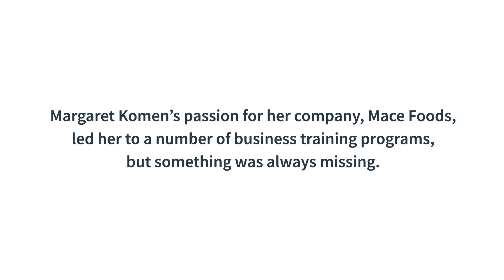Mace Foods - Sinapis Moment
Learn more about Sinapis at Sinapis.org

Entrepreneurs at Sinapis have all kinds of "aha moments" as they get clarity from our curriculum, an expert trainer, or a peer sitting next to them who gives a fresh perspective. Margaret Komen, CEO of Mace Foods, shares her aha moment in this video.

Margaret admits she knew little about running a business at the time. She started with just $700 from her savings but soon obtained financing from angel investors and a German investor. Despite creating 18 different products and participating in four different accelerator programs, the business stagnated. “It felt like a plane on a runway that could not take off.” However, she shares that this all changed after she discovered Sinapis and joined the Entrepreneur Academy in 2021. The 16-week program gave her a holistic understanding of customer engagement, financial management, operations, and most importantly for her, human resources and leadership. Margaret reconsidered how she led her team and redesigned her management structure.

“Attending the Sinapis training was a turning point for me and my business. I realized I needed to learn how to manage my staff better and reduce my turnover. This led me to reorganize my human resources and begin investing in their development.”

Today, Margaret marvels at how far she has come. She recalls that setting up a business was tough, with bureaucracy, corruption, and the challenge of learning how to export goods out of Kenya. Thankfully, she’s grown in her ability to navigate these challenges, restore relationships with her employees, and integrate Kingdom business practices into her business.